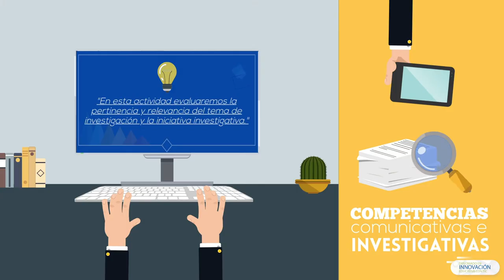OVA Lilia Cepeda - Seminario Taller aplicado I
Video dirigido por la docente  de la Universidad del Magdalena Lilia Cepeda para dar a conocer a sus estudiantes cuales serán las actividades a realizar en clases.